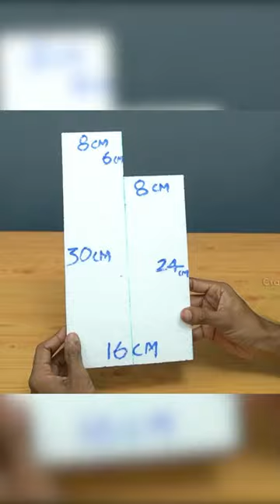Beautiful homemade antique fountain using thermocol & cement